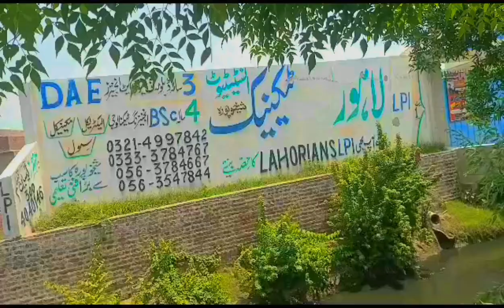Murgi ka laya chakor ka bachay la laya | duck zoo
He brought chicken chicks for the chicken, did he say that the chicken chicks will be bred together with the chicks? The chicks are very cute. duck zoo
chakor bird
chakor voice
chakor
murgi
murgi eggs
duck zoo